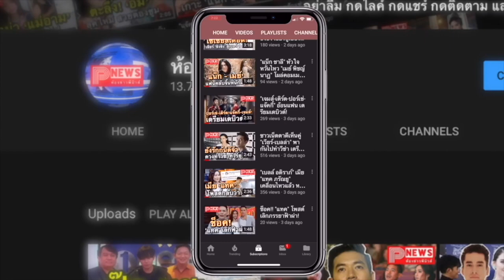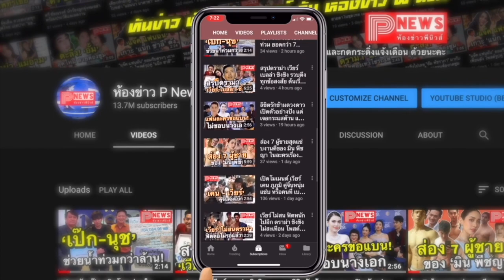ห้องข่าวพีนิวส์ | “ไบร์ท-วิน” อวดภาพเบื้องหลัง Lazada 6.6 Super Battle Show แคมเปญ Lazada